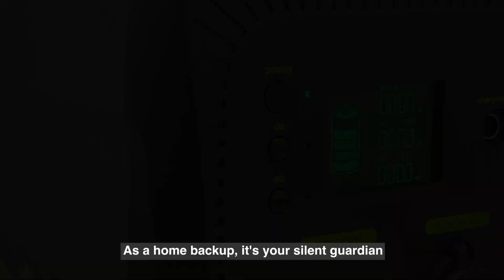Introducing the TrickleStar PowerStation 1500 - a game-changer in portable power solutions!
Whether you're facing emergencies or embarking on outdoor adventures, this powerhouse ensures you're never left in the dark. It charges devices, runs appliances, and illuminates your campsite, making it a must-have for all enthusiasts.

As a home backup, it stands guard, keeping your essentials powered during unexpected outages. Don't miss out on the convenience of power on the go. Join the growing community who've switched to the TrickleStar PowerStation 1500 for uninterrupted freedom. Power up, anytime, anywhere.